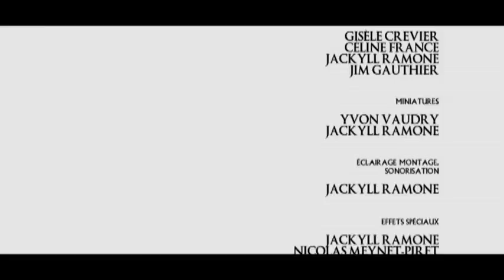File 13 prt3 of 3 sexy sci-fi uncensored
And now let's use the same trick everybody uses around here... video games halo 2 online xbox 360 kingdom hearts awesome ZOMG dead silence wow super mario brothers nintendo wii smash brawl melee link zelda shiek myth legend tactic fishing boat cool cat fight ass boob fat monkey sexy paris hilton american idol wrestling random secret level ending sonic incredible ps3 ps2 how to fix asian pride fight ownage owned pwn3d pwnage special move crazy mortal kombat skill mexican carlos mencia samoa shit poop crap WTF yo mama momma jokes diablo 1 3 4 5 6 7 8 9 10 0 lol ROFL money price world of warcraft imp character class final fantasy metal gear solid car toyota iPod mini nano big giant japan china stupid people jk snoop dogg ecw WWE WWF backyard hell nightmare sega saturn 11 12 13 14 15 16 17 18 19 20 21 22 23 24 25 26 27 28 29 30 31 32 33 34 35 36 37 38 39 live stand up comedy no chance pking runescape ultimate showdown 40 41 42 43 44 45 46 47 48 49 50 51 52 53 school skool 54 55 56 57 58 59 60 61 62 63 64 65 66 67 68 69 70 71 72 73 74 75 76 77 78 noob n00b loser win winner stock match ken vs wall megaman speed run ganon ganondorf fairy 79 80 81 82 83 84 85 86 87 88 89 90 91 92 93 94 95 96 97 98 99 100 numbers math suck sucks damn pure real TNA impact raw incest smackdown sony bill gates microsoft zoom youtube movie preview TV of mac tunes music fall out boy breaking benjamin funny bloopers mishaps barbarian guard shield weapon watch out maybe trick magic card blackjack texas poker chess game checkers sleep dog beagle dude paladin vid rule fire ice wind forest explore where the is matt john james bond never in end song lyric lyrics MTV next mind of mencia carlos bad ball rope snake brown NFL countdown launch MLB NBA and deja vu run diary jane power desk adventure board bored screw around hardcore amazing highlight reel master kung fu fighting sting death emo kid clean dirty title belt world george bush united states deathmatch kill double triple reel big fish tekken ign boom explosion soul pin masta yellow blue purple green red color colors strong muscle anime naruto yugi box boxing family guy FOX flame ninja air element skate tony hawk faint die ha felony murder case crime batman superman ranger chuck norris retard war week month year time beep long ring neck amulet diamond assasin dead solo night csi miami fan club lu bu dynasty warriors honda science art paint mario luigi mansion connect cat kitty call duty german hunt down women child prodigy children sniper rifle shotgun SMG tristram uber baal save farm broke broken arm leg hand nazi nazis democracy iraq debate unit point points spend pretty deuce ace ventura space outer alien aliens area rental gamefly trade merchant suicide jump grenade plasma driver drivers ed new york tall short los angeles L.A. LA scale apple banana kansas asia zip code cheat grand theft auto outtake outtakes laser lasers plasma beam assault rifle ness donkey kong young stop drop roll barrel adam low insane psycho sid metroid smus canada sports sports play top zombie zombies simpsons homer bart run rap rapper cent eminem tips q w e r t y u i o p a s d f g h j k l z x c v b n m throw pass stealth watch bob steve splinter cell dragonball go away xplay x-play voice battle network sprint phone motorola love eyes family ew ow nextel bench vacation florida new news dave david puzzle rubik cube genesis threat guardian champ champion earth duh rey mysterio fall kumbaya gay lord darth vader star wars comic mugen peace emo home g AOL america the in only why who what where what shoe shoes reebok mexico damn fag nike batista animal michael jackson toy mr mr. bros. bros aruba jack jill jake heihachi elbow cnadian destroyer lol LOL counter 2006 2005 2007 ogre star mushroom mythology book read reading radar ass butt call red sox yankee yankees january febuary march april may june july august september october november december guild wars day wake me up when ends best dvd trailer icon spartan master chief lockout captaion keyes key keys lunch breakfast dinner trix meat mcdonald mcdonalds bone bones home run king phantom gourmet town city shack nick nickeloden central ready steady go utada diz mickey mouse disney classic classics riku kairi sora anit form credit card debt boy girl glass nation killer killa queen whip wrong right talent abc VH1 cinderella cbs rampage strongest man ever steroid steroids former forms remote contol damage percent trash talk ho hoe hoes ludacris pussy cat dolls mucho  scary mary poppins grande spanish chant eddie guerrero eddy karate chaos strike him her it gum chew ok moblie myspace